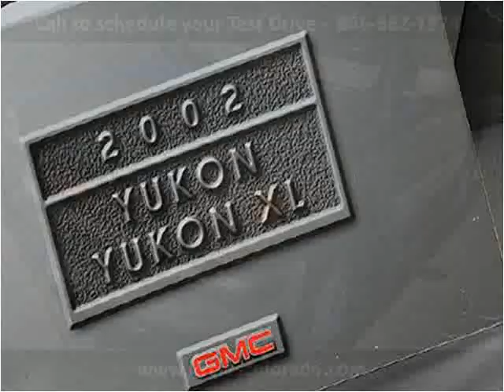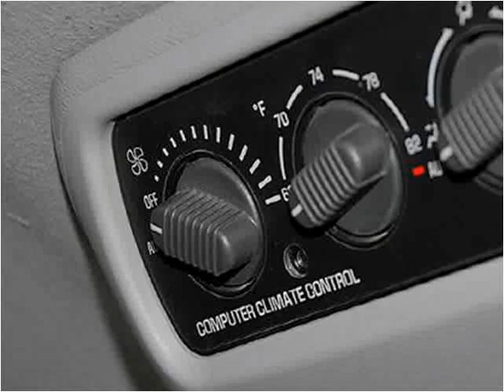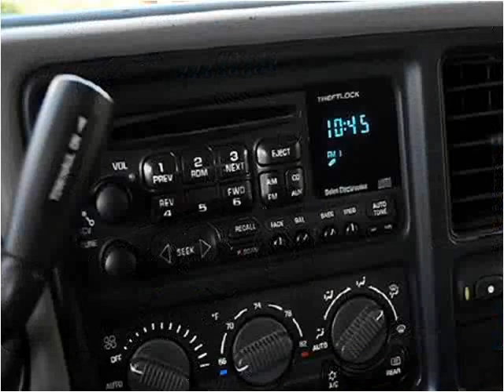2002 GMC Yukon Used Cars Littleton CO